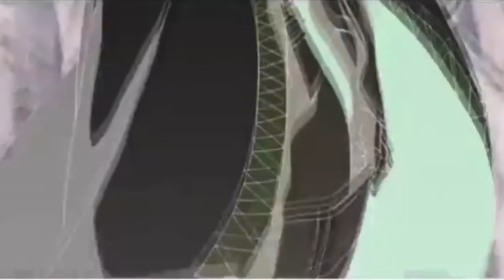Sora o Kakeru Shoujo Opening 1 in G Major